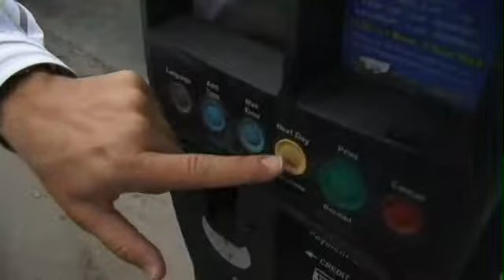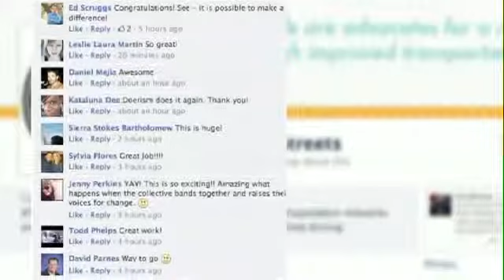Austin Drunks Get More Overnight Parking Options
Sara Levine is on a mission to keep Austin streets safe. And on Tuesday she won a small victory in her fight against drunk driving.